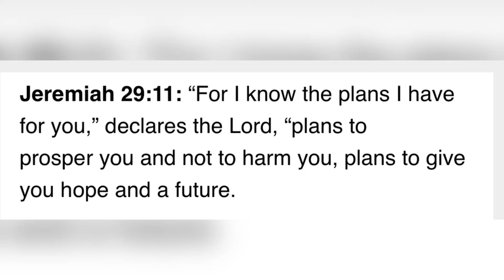FALL MONEY NAILS ft ROSALIND POLYGEL& MODELONES NO ACRYLIC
FALL MONEY NAILS ft ROSALIND POLYGEL&MODELONES NO ACRYLIC hello everyone in this video I show you how to do nails using 100% gel no acrylic at all. This is a beginner friendly nail design using fall colors.